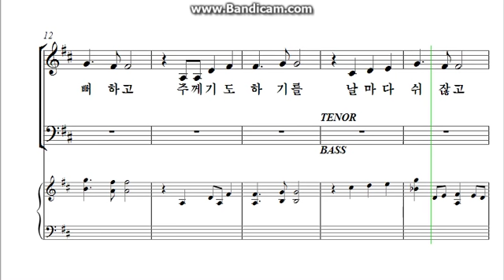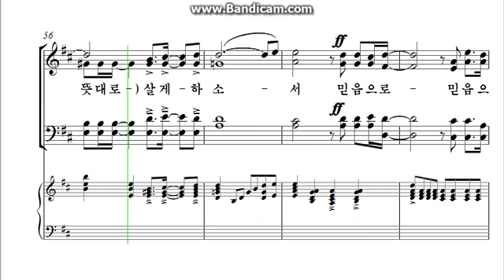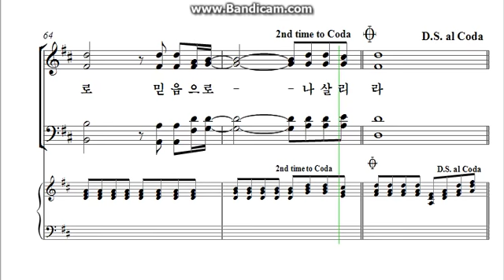주의 뜻대로 살게하소서 - 테너